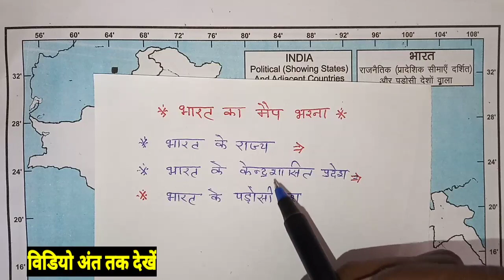10th सामाजिक विज्ञान | भारत का मानचित्र कैसे भरे,india map kaise bhare | bharat manchitr kaise bhare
10th सामाजिक विज्ञान | भारत का मानचित्र कैसे भरे,india map kaise bhare | bharat manchitr kaise bhare

class 10, class 10 सामाजिक विज्ञान, 10th social science maip, class 10 bharat ka naksha kaise bhre, india maip kaise bhre, trick se india maip kaise bhre, class 10 social science ka maip kaise bhre, भारत का नक्शा कैसे भरा जाता है, भारत मे वर्तमान में।कितने राज्य है, भारत मे कितने केंद्रशासित प्रदेश है, बोर्ड में नक्शा कैसे भरे, 2023 में भारत का नक्शा कैसे भरे, class 10 manchitr kaise bhre, कक्षा 10 सामाजिक विज्ञान का मानचित्र कैसे भरे, shravan lekture, samrat acedmy, firdos